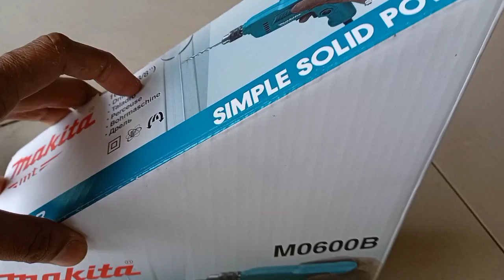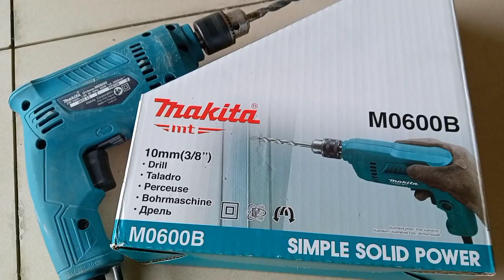makita self and small drill#i love god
makita self and small drill
i love god
carpenter tools market
carpenter tool price
light fitting in home
light fitting
light fitting kaise karte hain
led light fitting
house lights
drill hitachi
drill use
drill chuck
drill chuck for 775 motor
chuck for drill
hammering drill machine repair
hammer drill function
hammer drill chuck repair
hammer drill chuck removal
hammer drill chuck
hammer drill change bit
hammer drill chuck stuck
hammer chipper drill
hammer drill carbon change
dewalt hammer drill chisel
bosch hammer drill chuck removal
hilti hammer drill chuck replacement
dewalt hammer drill chuck removal
dewalt hammer drill chuck stuck
milwaukee hammer drill chisel
bosch hammer drill chuck repair
hammer drill fitting
hammer drill for ice auger
hammer drill for wood
hammer drill for woodworking
hammer drill for rock
hammer drill fix
dewalt hammer drill flexvolt advantage
hammer drill project farm
hammer drill harbor freight
best hammer drill for ice auger
m18 hammer drill fuel
best hammer drill for electricians
best hammer drill for home use
hammering drill
hammering drill repairing
hammering drill machine price
hammering drill meme
hammering drill machine
woman hammering drill
hammering and drilling sound effect
best hammering drill
bosch hammering drill machine
hammer drill not hammering
drilling and hammering sounds
drilling and hammering noise
chuck for drill machine
chuck for drill press
chuck for drill bit
chuck for dremel tool
chuck for dremel
chuck for draper wood lathe
chuck for impact driver
key chuck for drill
small chuck for drill
chuck adapter for drill
keyless chuck for dremel
keyless chuck for drill press
chuck drug with you
drill chuck for 555 motor
drill chuck for 12v dc motor
drill chuck for 775 dc motor
drill chuck fitting
drill chuck for dc motor
drill chuck for 775 motor price in india
drill chuck for impact wrench
drill chuck for impact driver
drill chuck for angle grinder
drill chuck for lathe machine
drill chuck for hammer drill
drill chuck for 5mm shaft
drill chuck for milling machine
drill chuck removal
drill chuck repair
drill chuck adapter
drill chuck making at home
drill chuck replacement
drill chuck kaise kholen
drill chuck stuck open
drill chuck stuck
drill chuck adapter for angle grinder
drill chuck key
drill used to know
drill used for concrete
drill used for brick
drill used to make a hole
drill useful life
drill used for tooth extraction
drill user manual
drill used to change tires
drill used for cars
use drill plan to complete any stage arknights
use drill machine
use drill for screwdriver
use drill to screw
hitachi drill machine
hitachi drill machine repair
hitachi drill change bit
hitachi drill chuck removal
hitachi drill battery not charging
hitachi drill machine price
hitachi drill chuck stuck
hitachi drill press
hitachi drill repair
hitachi drill chuck replacement
hitachi drill ice auger
hitachi drill machine hammer
tata hitachi drill machine
house lights ideas
house lights outside
house lights flickering problem
house lights flickering
house lights flicker when appliance turns on
house lights to music
house lights dimming and brightening
house lights carol of the bells
led light fitting in bike
led light fitting in home
led light fixture installation
led light fitting splendor
led light fixtures
led light fix
led light fitting in tractor
led light fitting in ceiling
led light fitting in car
led light fishing
led light fish tank
led light fixture flickering
led light fitting in room
light fish
light fitting ka saman
light fitting in home design
light fitting board
light fish deep sea
light fire
light firozi colour combination
light fitting wiring
light fitting kaise hoti hai
light film
light fitting in cycle
makita drill
makita drill chuck replacement
makita drill chuck repair
makita drill chuck stuck open
makita drill charger 18v
makita drill chuck slipping
makita drill change drill bit
makita drill change chuck
makita drill chuck wobble fix
makita drill chuck removal
makita drill chuck stuck
makita drill charger
makita drill chuck
makita drill charger flashing red
makita drill chuck disassembly
makita drill machine repair
makita drill bit change
makita drill machine switch repair
makita drill machine bit change
makita drill machine price in india
makita drill repair
makita drill machine malayalam
makita drill machine tamil
makita drill bit set
makita drill carbon brush replacement
makita drill machine price